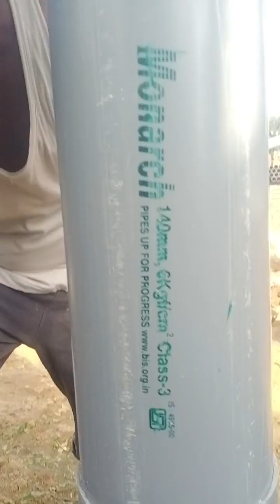BorewellFilter pipe installation in Bangalore contact suresh .9741189046